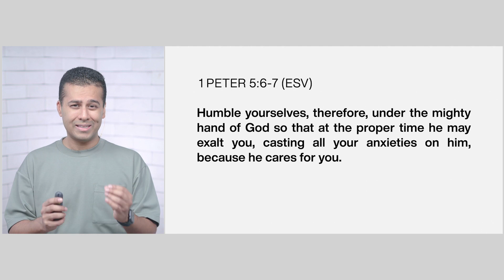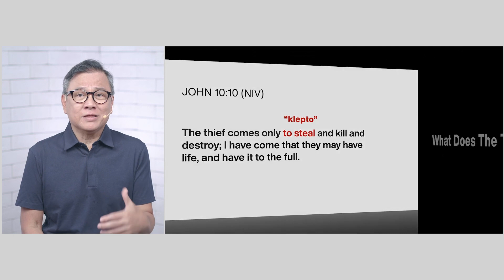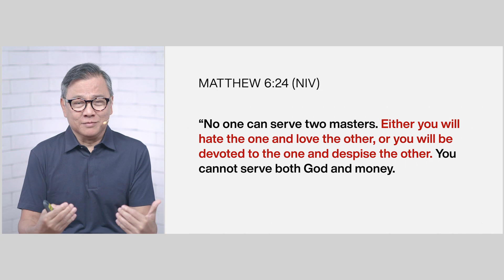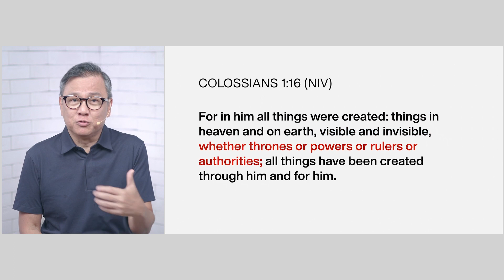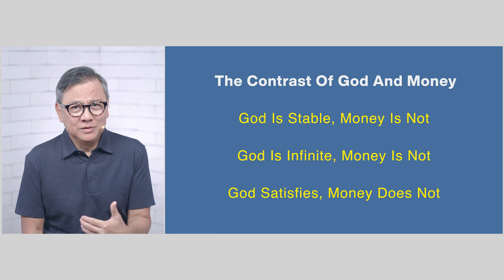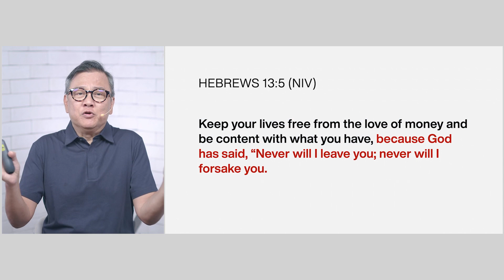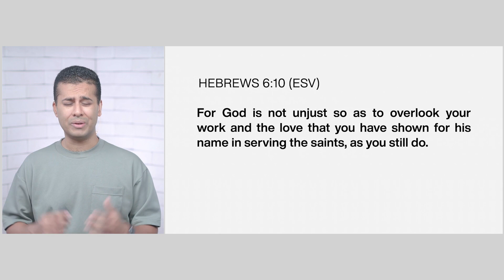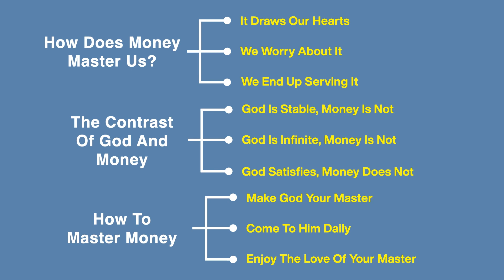Mastering Money | Pastor Joey Bonifacio with Vicki Tekwani | Every Nation Singapore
Are you the master of your money? Or does your money master you?

Welcome to our EveryNationSG online service with Pastor Joey Bonifacio and Vicki Tekwani. Encounter Jesus anytime, anywhere, all the time!

►  WHAT'S HAPPENING ◀︎

🤝 Need prayer? Want to connect with a fellowship group?

❤️ We are honoured you have chosen to worship with us. To give online via PayNow, internet banking, or credit/debit card, please

0:00:00 - Intro
0:00:09 - Pray
0:03:58 - Meditate
0:18:59- Proclaim
0:22:23 - Announcements